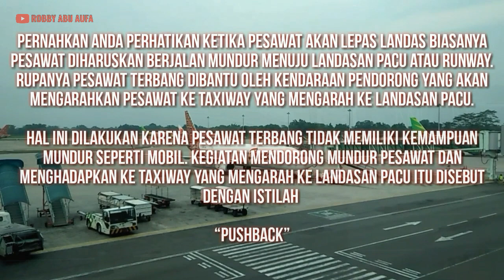Melihat Batik air || Push back pesawat udara || apron bandara kualanamu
Apakah pesawat udara bisa mundur seperti mobil..  ???
Ternyata tidak..  !!!
Harus ada tractor pendorong yang mendorong pesawat untuk bisa berjalan mundur..
Tonton videonya sampai selesai ya teman -- teman

Robby abu aufa

airport battle,
airport bts,
airport blackpink,
airport battle scene,
airport bali,
airport balikpapan,
airport bt21,
airport bandung,
b-23 verdansk airport,
airport ceo,
airport craft,
airport ceo indonesia,
airport cities skylines,
airport cinematic,
airport changi singapore,
airport city indonesia,
mad c airport,
airport dubai,
airport dubai international,
garuda indonesia boeing 747-400,
garuda indonesia first class,
garuda indonesia airbus a380,
garuda indonesia terbesar,
garuda indonesia flight 152,
garuda indonesia take off,
garuda indonesia boeing 777-300er,
garuda indonesia landing,
garuda indonesia airbus,
garuda indonesia a330neo,
garuda indonesia airbus a330-900 neo,
garuda indonesia airbus a350,
garuda indonesia a380,
garuda indonesia ayo pakai masker,
garuda indonesia airbus a320,
garuda indonesia business class,
garuda indonesia b747,
garuda indonesia boeing 747,
garuda indonesia boeing 737-800,
garuda indonesia boeing 777-300er landing,
garuda indonesia boeing 777,
b aviation garuda indonesia,
garuda indonesia b777,
garuda indonesia cockpit,
garuda indonesia cargo,
garuda indonesia crj1000,
garuda indonesia crash animation,
garuda indonesia cabin crew,
garuda indonesia cs300,
garuda indonesia commercial,
garuda indonesia channel,
garuda indonesia di luar negeri,
garuda indonesia dc 10,
garuda indonesia dc 9,
garuda indonesia di amerika,
garuda indonesia dibajak,
garuda indonesia dari masa ke masa,
garuda indonesia diamond seat,
garuda indonesia delay,
garuda indonesia economy class,
garuda indonesia explore jet,
garuda indonesia experience,
garuda indonesia ekonomi,
garuda indonesia explore,
garuda indonesia evolution,
garuda indonesia eropa,
garuda indonesia executive class,
garuda indonesia flight,
garuda indonesia flight 200,
garuda indonesia flight 865,
citilink lucu,
citilink jatuh,
citilink a330neo,
citilink indonesia,
citilink boeing 747,
citilink airbus a320,
citilink pantun,
citilink boeing 737,
citilink atr,
citilink airbus,
citilink airbus a380,
citilink a320neo,
citilink a320,
citilink air,
citilink boeing 777,
citilink business class,
citilink balikpapan,
citilink boeing,
citilink boeing 737 300,
citilink bandung,
citilink b737,
citilink cargo,
citilink citilink,
citilink cockpit view,
citilink crash,
citilink channel,
citilink cockpit,
citilink cabin crew,
citilink capt vincent,
citilink dining experience,
citilink delay,
citilink denpasar,
citilink dan garuda,
citilink denpasar surabaya,
citilink dekat di hati,
citilink dili,
citilink dilarang merokok,
citilink economy class,
citilink ekonomi,
citilink ende,
citilink mendarat darurat,
citilink mendarat,
citilink merokok di luar pesawat,
citilink medan,
citilink medan to jakarta,
e boarding pass citilink,
citilink first class,
citilink flight 970,
citilink fleet,
citilink flight 800,
citilink free rapid test,